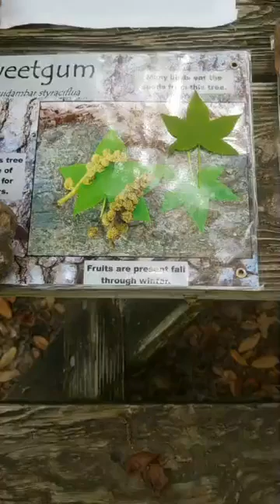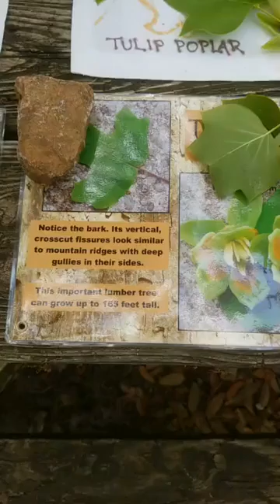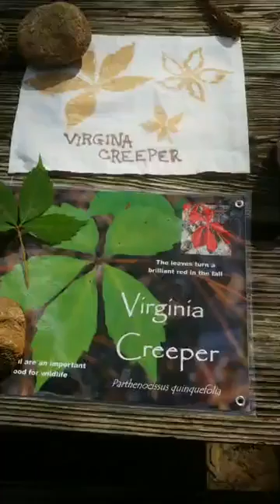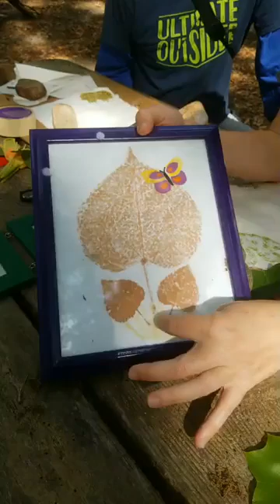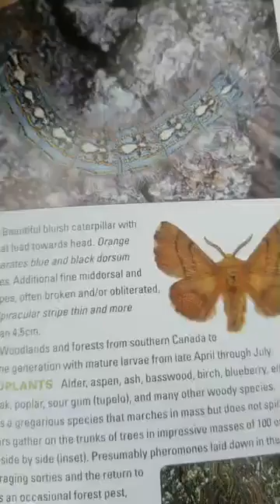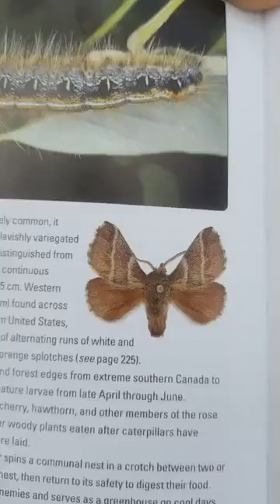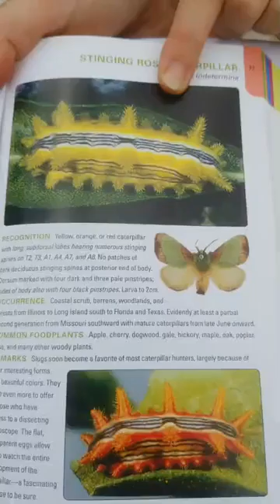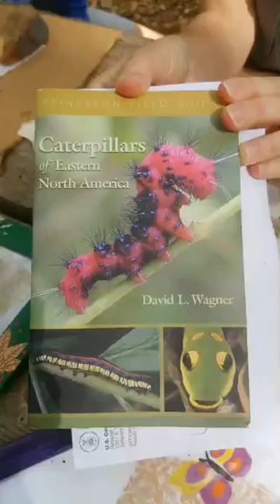Leaf Art at Myrtle Beach State Park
Ranger Ann & Ranger AJ from Myrtle Beach State Park are here with a cool craft with 🍁 leaves.